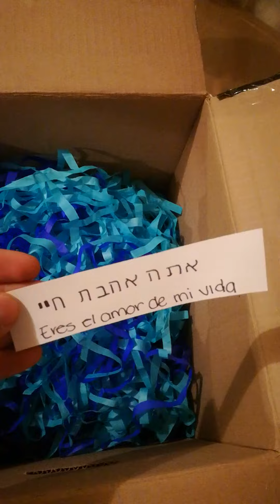My Birthday Gift - An Israel Flag